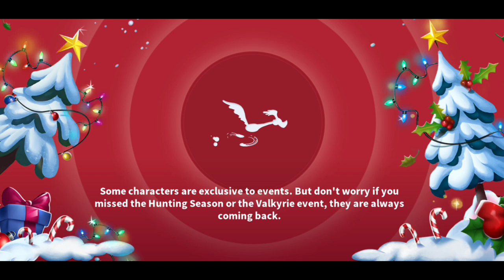Snow Wheel, Cosmic Stars and Snow Flurry - LTWOM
Snow Wheel spin and Cosmic Star openings including one Supernova. Ranking up toons and Quarry Challenge Battle 10. Next up is the Snow Flurry campaign using random toons like Evil Granny, Cannoneer Canasta, Roadrunner and Winter Bugs.